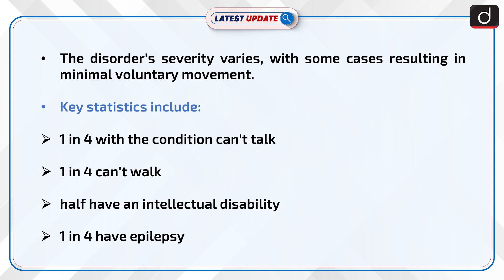World Cerebral Palsy Day | Latest update | Drishti IAS English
World Cerebral Palsy Day is a global initiative advocating for the rights and opportunities of over 17 million affected individuals. The condition, which impacts movement and posture, can also lead to challenges in communication, vision, hearing, and other related areas.